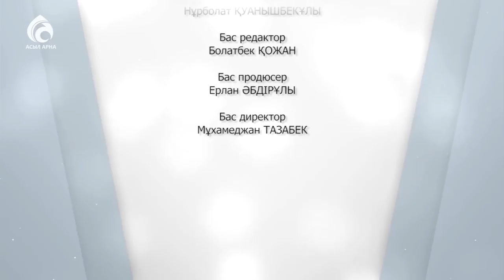Кәсіппен айналысу \ Үшінші мегаполис \ Асыл арна